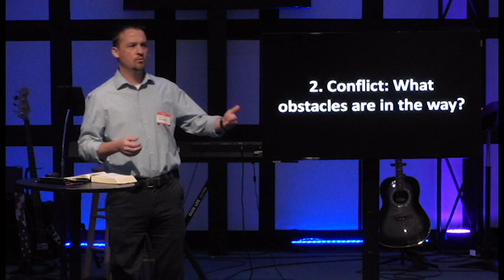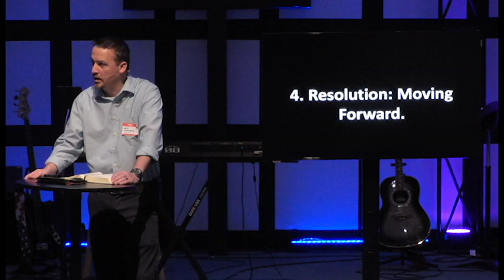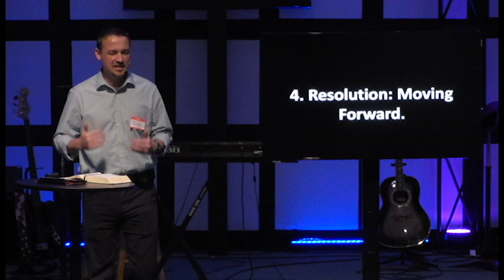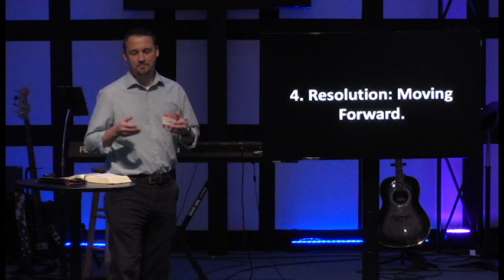Worship Service 04 23 2017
North Hills Baptist Church. North Hills Vallejo CA. Pastor Bill Steele and Pastor James Watson.
Sermon Series: Stories from the Book of Acts
Today: A New Chapter